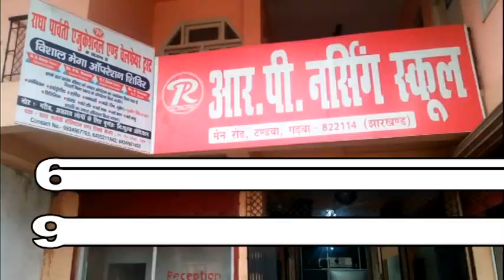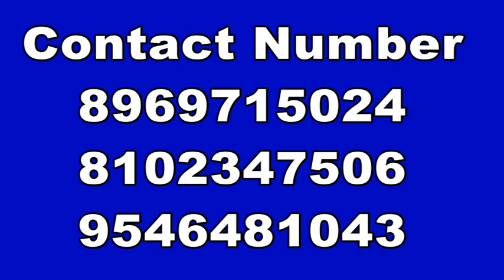तेजस्विनी परियोजना के द्वारा आज लगातार 5 वां दिन प्रशिक्षण दिया गया।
उंटारी रोड। पलामू । झारखण्ड सरकार के आदेश पर चलाई जा रही तेजस्विनी परियोजना के द्वारा 7 दिनों का प्रशिक्षण ऊंटारी रोड प्रखण्ड स्थित पंचायत जोगा के प्राथमिक विद्यालय दरुआ में आज लगातार 5 वां दिन प्रशिक्षण दिया गया। प्रशिक्षण का कार्यक्रम करकट्टा व जोगा पंचायत के कलस्टर कोर्डिनेटर पूजा कुमारी के द्वारा दिया जा रहा है जिसमें 14 से 24 वर्ष तक के किशोरी युवतियों के सामाजिक एवं आर्थिक विकास के सुधार के लिए कराया जा रहा है। प्रशिक्षण में भाग लेने वाली युवतियां अनिता कुमारी, सीमा कुमारी, पिंकी कुमारी, सोभा कुमारी सहित लगभग 50 युवतियां शामिल थी जिसमें मौके पर नेहरू युवा केन्द्र उंटारि रोड N.Y.V कमलेश चौधरी, नितेश ठाकुर, जनेश्वर चौधरी, चंदन चौधरी इत्यादि लोग उपस्थित थे।